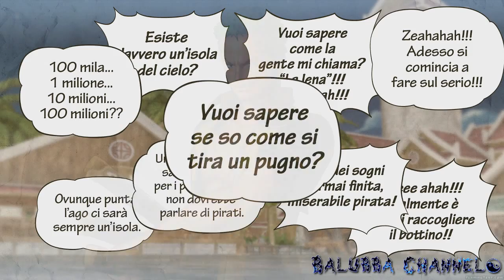Let's Play One Piece: Kaizoku musō 3 (ITA): L'uomo da 100 milioni di Berry